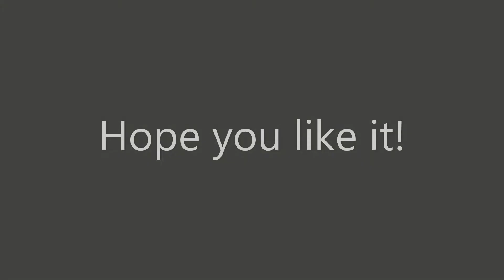Request For Kayla Rodriguez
Hey Hey My Diamonds!
This extremely short piece is a request for Kayla Rodriguez.
I don't wanna say much here, so let's just get to the important stuff.
OC Used: (please don't steal, it belongs to Kayla)
Mia: Brittany in grey with grey eyes, fur, and hair
I tried my best to color the fur grey, but like I said, it was difficult. I hope you like it Kayla.
Time: A little over an hour
Program Used: Windows 10 Video Editor
Fandom: AATC
That's all I have to say. Bye my Diamonds! Love you!